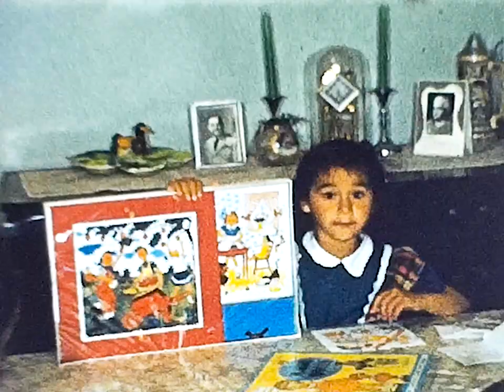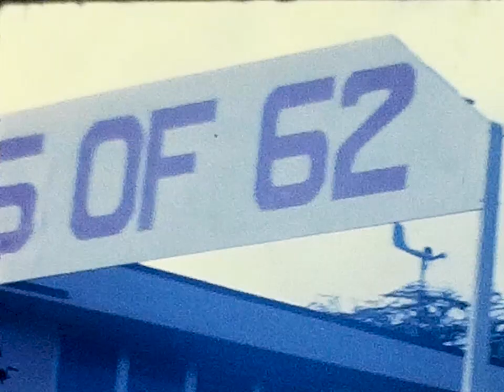Found Footage | Waipa Leuck Family Home Movies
This is my family, aunts and uncles and grandparents. Images captured when they were very young. A family through the years. This it he Waipa Leuck family, celebrating birthdays, wrestling, and just being kids. Sharing this for the generations to enjoy.